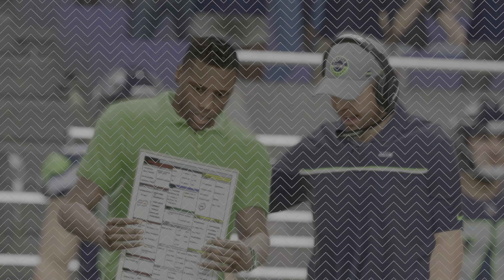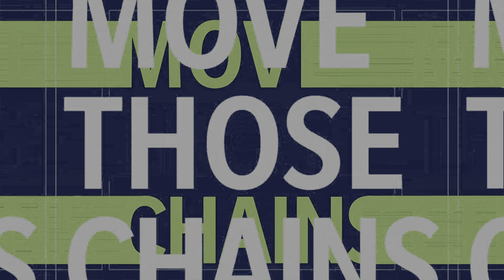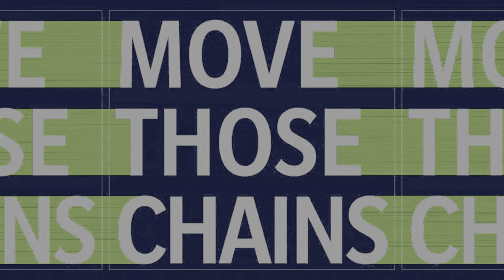Madden 21 PS5 Next Gen Seahawks Russell Wilson Rebuild Franchise 3 Week 2 vs Browns 4k Game Play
Madden 21 PS5 Next Gen Seahawks Russell Wilson Rebuild Franchise Mode Season 3 Week 2 vs Browns ( Offensive Plays Only) All Madden Edition 4k 60FPS HDR Game Play. Madden 21 TV Broadcast 4k Resolution Camera Angle Edition. Thanks For supporting The Channel. Have a Safe Awesome Day   Madden 21 Next Gen 4K Game Play